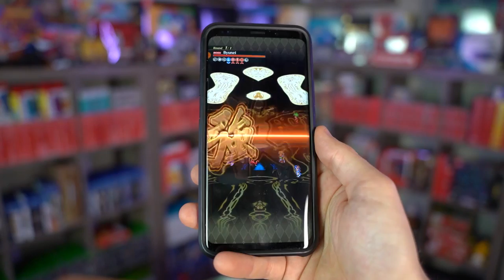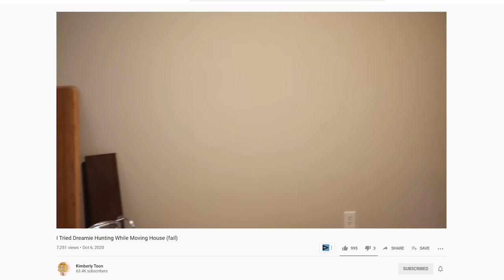We Bought Our FIRST House!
This house means everything to us & I can't thank all of you enough for supporting us in all our online endeavors!

From now until November 7th, users who log in for 30 days will get a total of 15,000 Jewels for Free! Celebrate the 30th Anniversary of SaGa!